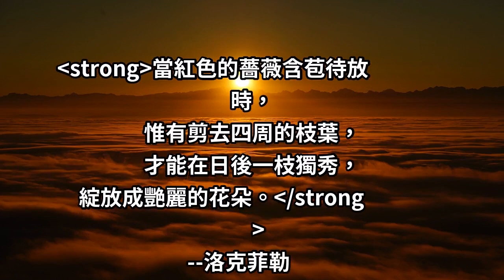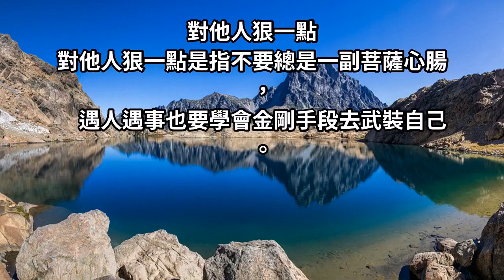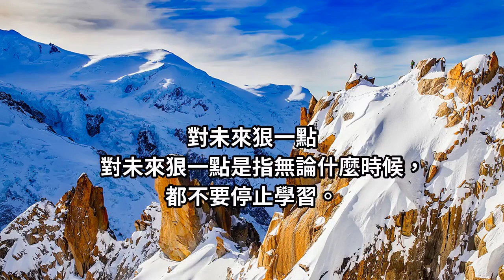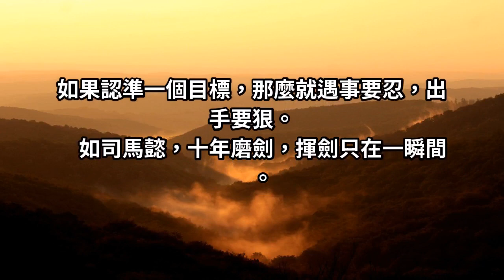人不狠，站不穩？你必須學會的3種狠，人生中再無難事！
很多人等到英雄遲暮才幡然醒悟，原來人只要學會了這三種狠，生活中才會少去很多麻煩，人生才會大有作為。